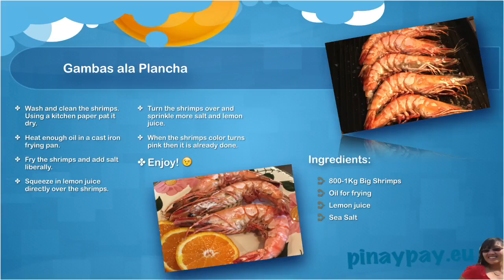Gambas ala Plancha (Spanish Tapas)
Every time we go to Spanish Restaurant to enjoy Tapas, I always look for Shrimps in the menu. One of my favorite is "Gambas ala Plancha".  It is very simple to cook and it tastes very good.

Recipe at the end of this video or visit my web